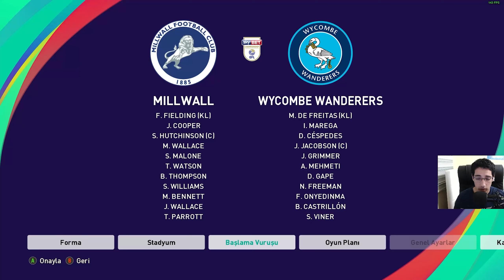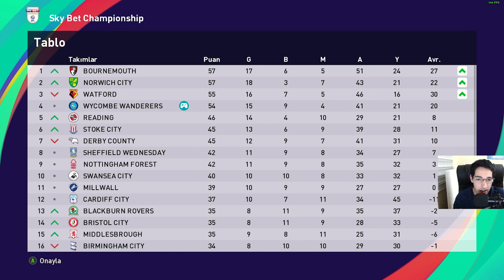GENÇ YILDIZDAN 2 MAÇTA 7 GOL! / PES 21 ANALİG İNGİLTERE 2. LİGİNİN EN KÖTÜ TAKIMI #4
Merhaba ben Oğulcan bugün Wycombe Wanderers ile PES 21 analige devam ediyor olacağız.Aşağıdaki oynatma listelirinden PES 21 videolarına bakabilirsiniz.

pes 2021 analig,pes 2021 analig nasıl yapılır,pes 2021 analig antrenman,pes 2021 analig açma,pes 20 analig,pes 2021,pes 2021 analig güncelleme,pes 2021 analig nasıl açılır,pes 2021 analig nasıl transfer yapılır,pes 2021 türkçe,pes 2021 analig,pes 2021 transferi, pes 21 2. lig, pes 21 ingiltere 2. ligi,pes 21 wycombe wanderers,pes 21 akinfenwa, pes 21 en kötü takım, ingiltere 2. liginin en kötü takımı pes 2021 analig